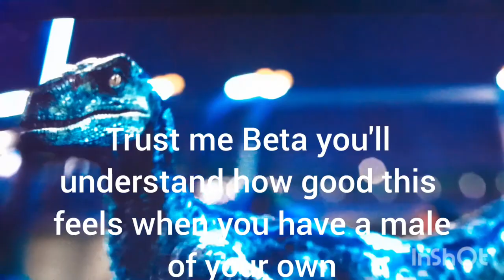The raptor family vs Thumper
While hunting for food Blue and Beta are attacked by the blood thirsty grasshopper Thumper, luckily for them Blue has her husband the Indoraptor on her side!